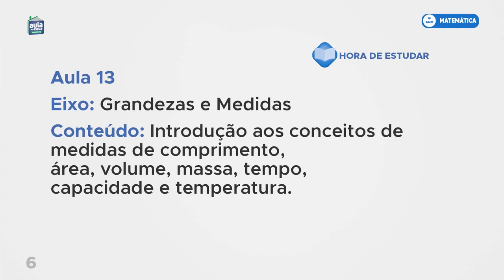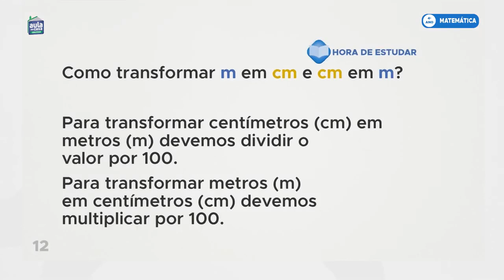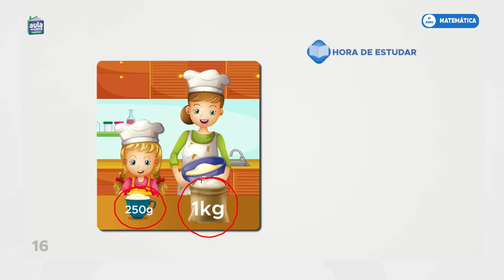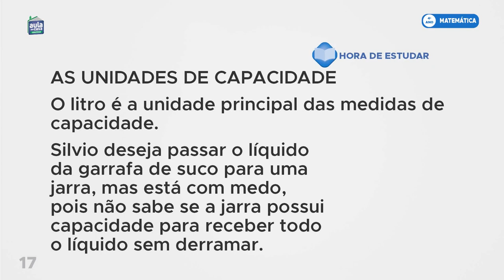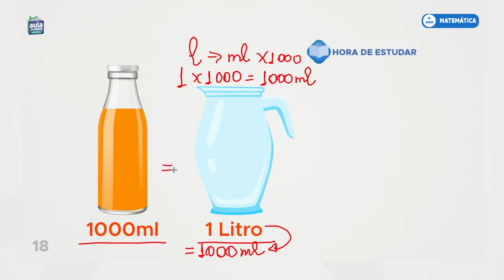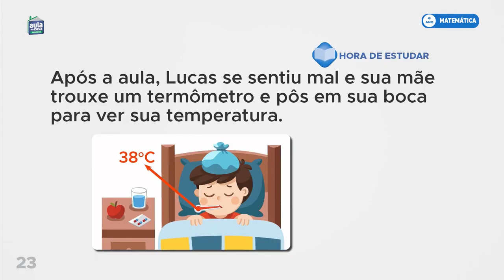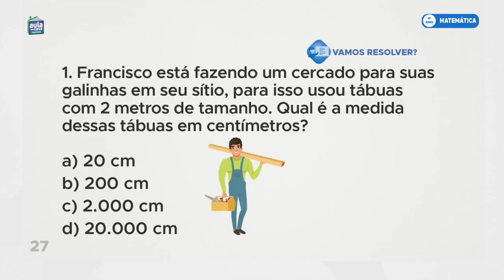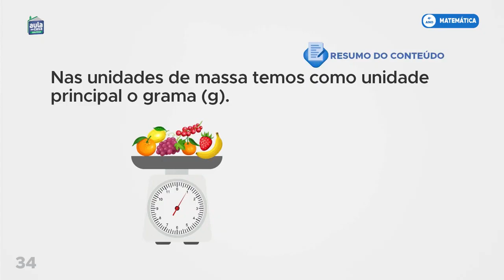4º ANO | Matemática | Aula 13 - Introdução aos conceitos de medidas